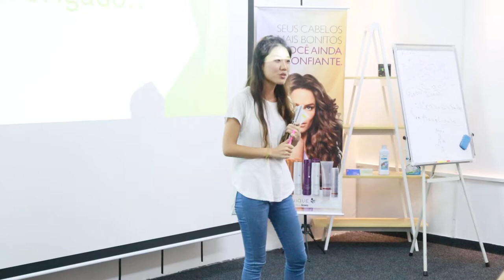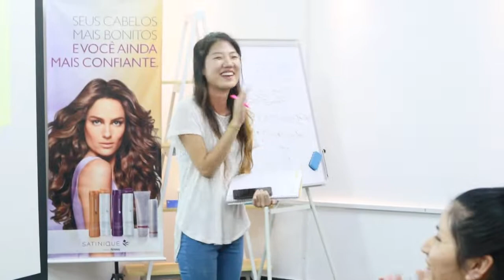Depoimento3 Por que Cecilia decidiu entrar para a Amway?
Cecilia é uma empresaria Coreana que vive no Brasil. Levou alguns anos para conhecer os valores e se encontrar na Amway. Apesar de se considerar tímida e achar que não levaria jeito para trabalhar com esse negócio percebeu que após o primeiro cadastro o trabalho não era difícil, e que muitas vezes são as pessoas que complicam.